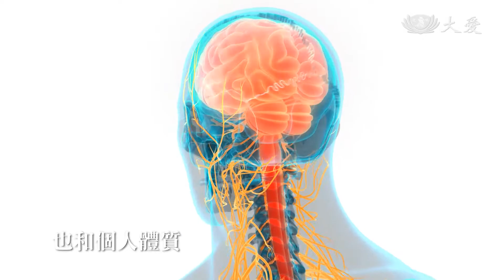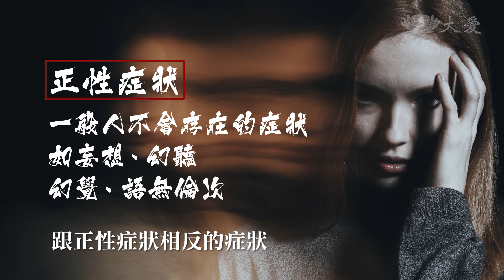妄想、幻覺、自閉以及不信任別人,都有可能是思覺失調!!!!科學素 思覺失調 症狀 20210117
早期發現「思覺失調症」的前驅期症狀
有助於幫助患者有效控制
主要以思考跟感覺錯亂為主
思考最主要的症狀是妄想
妄想就是說
病人會對一些不合現實
不合理的想法深信不疑
最常見的妄想
以被害妄想為主
病人常常會覺得親近他的人
甚至是家人
會有想要害他的念頭
或者是舉動
第二個感覺出問題
也就是俗稱的幻覺
思覺失調症
最常出現的幻覺
以聽幻覺為主
也就是俗稱的幻聽
就是旁邊沒有人
病人卻聽得到這些聲音
因為有這些想法的錯亂
感覺的問題
導致於病人沒有辦法分辨出
現實還是虛幻的狀況
所以有時候會看到病人
自言自語
對著空氣講話
這樣的影響就會導致說
我們病人語言
會有混亂的一個情況
甚至影響到他的行為
也造成行為上面的一些混亂
和一些退化
這4個症狀
我們俗稱正性症狀
跟正性症狀相反的症狀
就是負性症狀
病人常常呈現出來的
就是一副撲克臉
根本沒有辦法看得出來
他的喜怒哀樂
病人也會逐漸喪失
自我照顧的能力
例如幾天不洗澡
也沒有什麼動機做事情
這個叫做負性的症狀

更多影片請上 愛影像 Aimage FB粉絲團